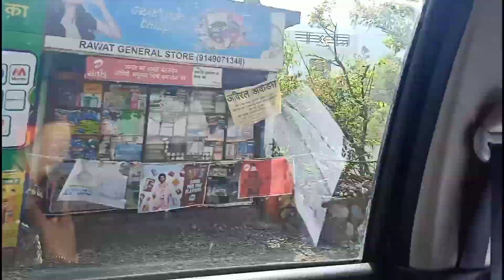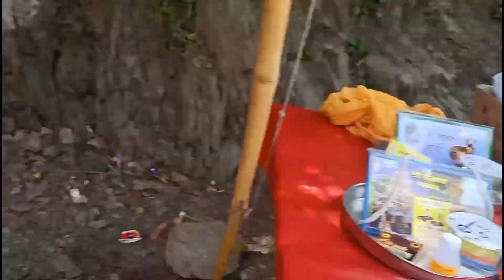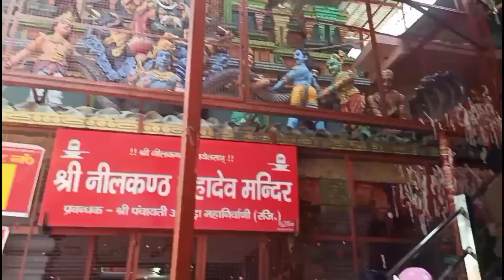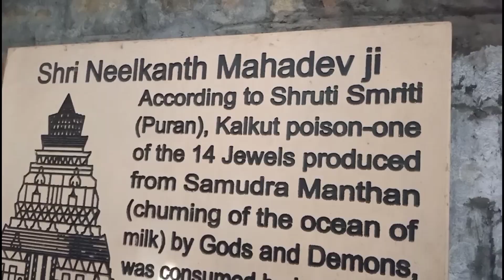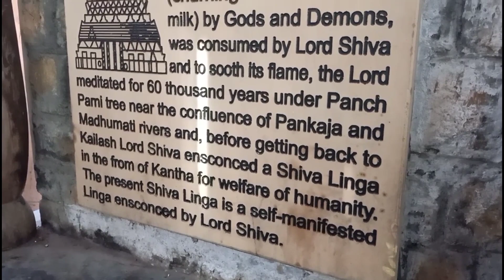नीलकंठ महादेव|| देहरादून से नीलकंठ महादेव